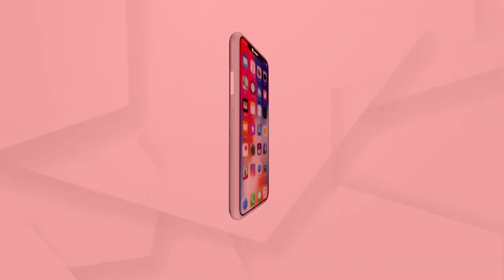Pakistan PM Imran Khan sought meeting with Putin to pacify his 'hurt ego', says Pakistan media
Pakistan Prime Minister Imran Khan's Russia Visit Bis facing heavy backlash from Pakistan media who noted that the visit is to pacify his hurt ego, a media report said.